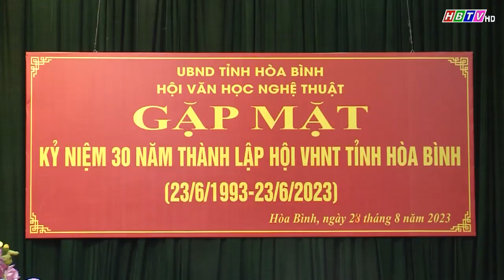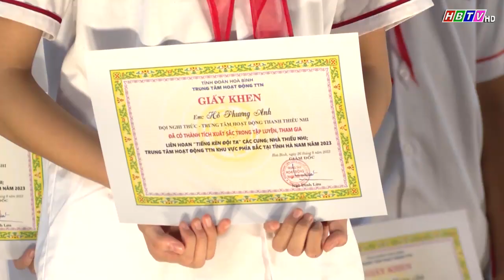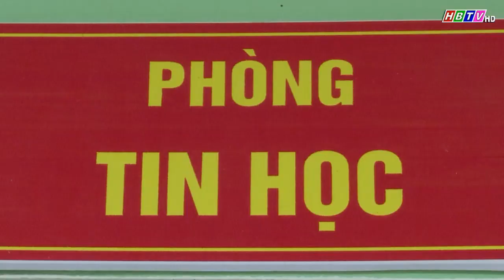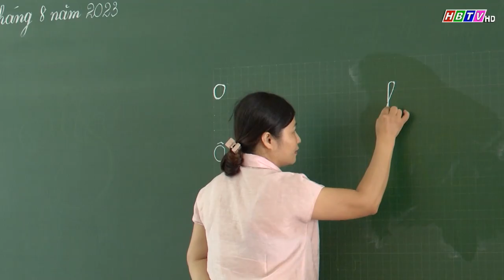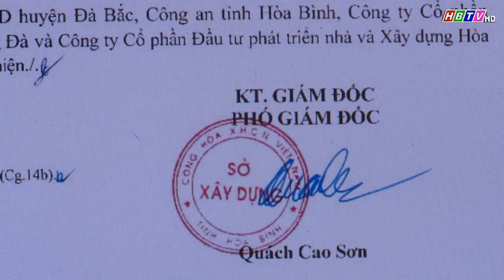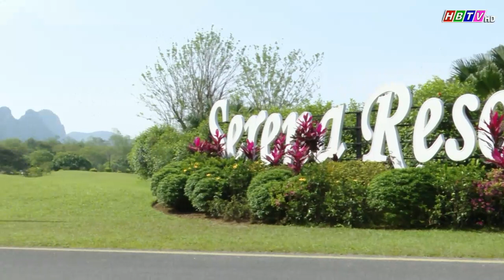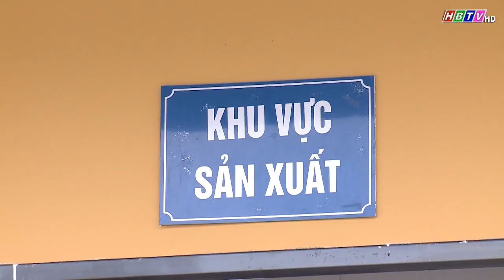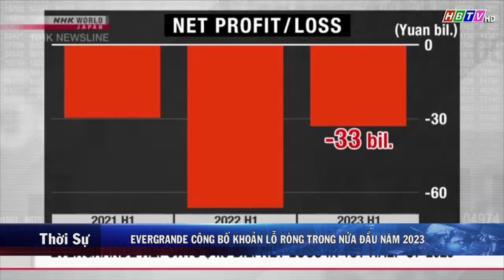Thời sự Hòa Bình tối 28/8/2023